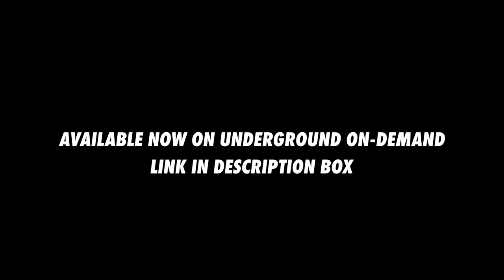Todrick Hall | Chapstick | Choreography by Mickeey Nguyen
Class : Beg/Int Jazz Funk
Choreographer: Mickeey Nguyen
Artist : Todrick Hall
Song : Chapstick
Produced by : Paul Florentino (litrato. STUDIOS)

220 Richmond Street West, Toronto
CANADA